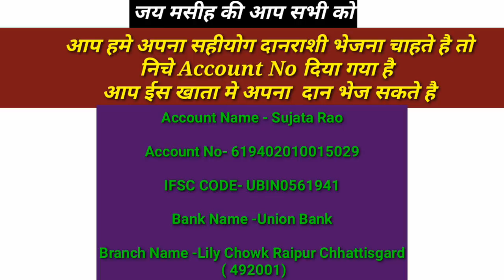कोई तो धन बटोरता परन्तु उसके पास कुछ नहीं रहता और कोई धन उड़ा देता तौभी उसके पास बहुत रहता है।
2020 में प्रार्थना करते प्रवेश करे । जिस मार्ग से मुझे चलना है वह मुझ को बता दे । Morning Prayer

This Blessing Channel

जय मसीह की आप के लिये इस वीडियो में सुबह का प्रार्थना किया गया है विस्वाश के साथ देखे और अपने जीवन मे रिसीव करे

निचे Account No दिया गया है आप उस खाता मे अपना  दान भेज सकते है..

भजन संहिता(Psalms) 141हे यहोवा, मैं ने तुझे पुकारा है; मेरे लिये फुर्ती कर! जब मैं तुझ को पुकारूं, तब मेरी ओर कान लगा!Lord, I cry unto thee: make haste unto me; give ear unto my voice, when I cry unto thee.
 मेरी प्रार्थना तेरे साम्हने सुगन्ध धूप, और मेरा हाथ फैलाना, संध्या काल का अन्नबलि ठहरे! Let my prayer be set forth before thee as incense; and the lifting up of my hands as the evening sacrifice.
हे यहोवा, मेरे मुख का पहरा बैठा, मेरे हाठों के द्वार पर रखवाली कर! Set a watch, O LORD, before my mouth; keep the door of my lips.
 मेरा मन किसी बुरी बात की ओर फिरने न दे; मैं अनर्थकारी पुरूषों के संग, दुष्ट कामों में न लगूं, और मैं उनके स्वादिष्ट भोजन वस्तुओं में से कुछ न खाऊं! Incline not my heart to any evil thing, to practise wicked works with men that work iniquity: and let me not eat of their dainties. धर्मी मुझ को मारे तो यह कृपा मानी जाएगी, और वह मुझे ताड़ना दे, तो यह मेरे सिर पर का तेल ठहरेगा; मेरा सिर उस से इन्कार न करेगा॥ लोगों के बुरे काम करने पर भी मैं प्रार्थना में लवलीन रहूंगा।
🔴Live Sunday Morning Prayerfull & BLESSING PRAY | चिंता दुर हो जायेगा इस प्रार्थना को सुनने के बाद

Jesus Pray Hindi
Yeshu Masih
MASIH Blessings Pray
Yeshu MASIH
Ishu Pray
Jesus Song
Yeshu geet
Jesus online Pray
Jesus Hindi Pray
Powerfull Blessings PRAY
Yeshu Masih Prayer
Morning Prayer For You & Your FAMILY
सुबह का प्रार्थना आप के घर परिवार के लिए
🔴Live Sunday Morning Prayerfull & BLESSING PRAY | मेरी आज्ञाओं को मान इस से तू जीवित रहेगा
Make haste to help me O Lord my salvation || 🔴Live Sunday Morning Prayerfull & BLESSING PRAY |
Send thee help from the sanctuary and strengthen thee out of Zion | Morning Pray By Pastor Emmanuel
New Day New Year Morning Prayer नए साल नए दिन आशीष के लिए प्रार्थना | 2020 के लिए वचन और मेसेज

सुबह का प्रार्थना । नए साल में आपके सब रुका हुआ काम पुरा होने जा रहा है यीशु मसीह के नाम में
सुबह भोर का प्रार्थना | मोर्निंग प्रार्थना |
Morning Prayer |
कोई तो धन बटोरता परन्तु उसके पास कुछ नहीं रहता और कोई धन उड़ा देता तौभी उसके पास बहुत रहता है। Morning Prayer